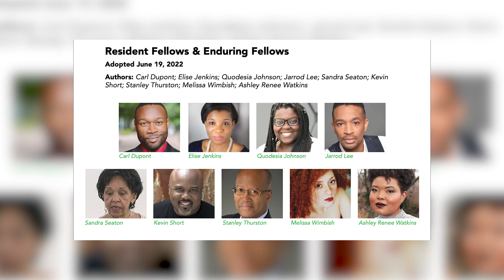IN Series DC Story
IN Series is a DC non-profit organization that brings musical theater to communities and engages with audiences by nourishing empathy, stimulating insight deepening conversations, and disrupting expectations. To learn more information, visit inseries.org.